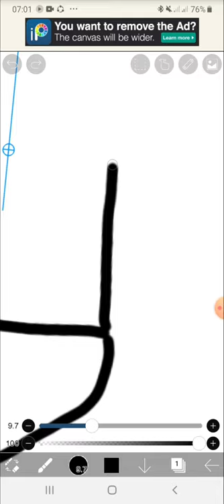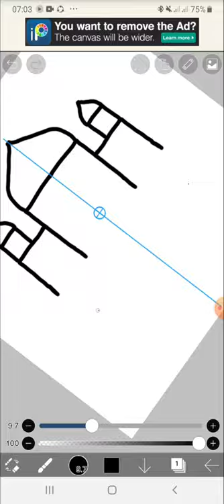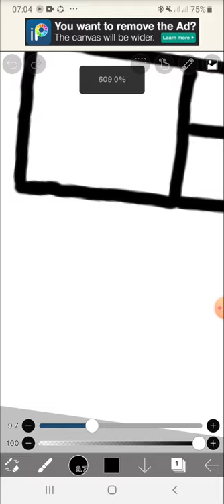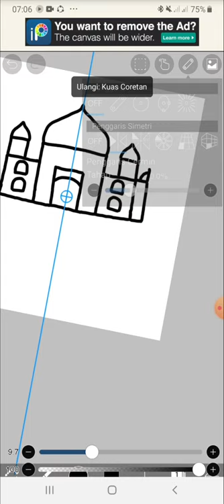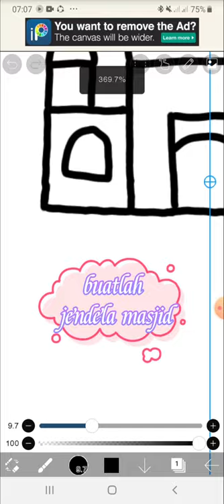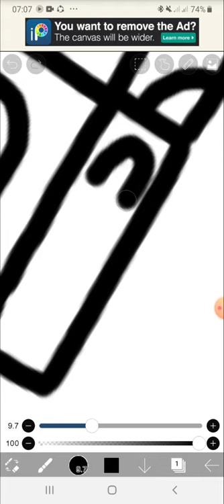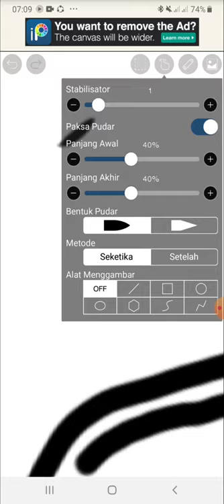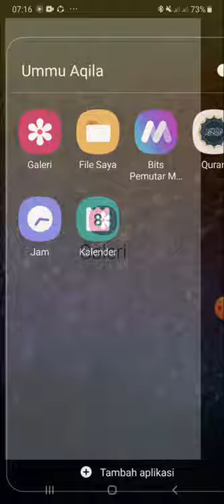cara menggambar masjid dengan mudah menggunakan ibis paint x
selamat menggambar teman teman jangan luap dicoba dirumah yaa bisa juga ditiru untuk menggambar di kertas lembar